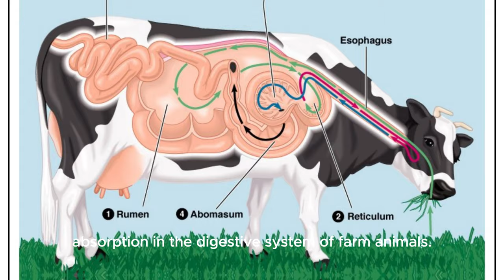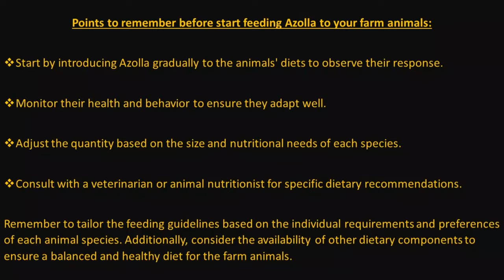Azolla Benefits for Farm Animals & Feeding Guide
🌿 Dive into the green revolution! Discover how Azolla, the tiny aquatic wonder, is transforming the well-being of farm animals. From enhanced nutrition and sustainable farming to improved reproductive health, explore the myriad benefits that make Azolla a true gem for livestock. Join us on this journey to a healthier and more eco-friendly future for farm animals. 🚜🐄🌾

Join us on this farm-to-table adventure as we introduce you to 20 lovable animals that thrive on the goodness of Azolla. From fluffy sheep to spirited goats, learn how to incorporate this superfood into your farm friends' diets and ensure their health and happiness. Let the feasting begin! 🚜🌿

Important Note: It's important to note that while Azolla offers numerous benefits, its use should be integrated into a well-balanced diet, and consultation with a veterinarian is recommended to ensure proper feeding practices for specific farm animals. Monitor the animals for any adverse reactions and adjust the quantities based on their size, age, and nutritional needs. Ensure that the Azolla is sourced from a safe and uncontaminated environment.

Happy farming! 🌾🐄🐖🐑🐓

In this video, we will explore the numerous benefits of Azolla for farm animals and provide a comprehensive feeding guide for incorporating this nutritious plant into their diet. From improved growth rates to enhanced nutrient absorption, Azolla offers a wide range of advantages for livestock and poultry. Join us as we delve into the world of Azolla and learn how to optimize its benefits for your farm animals.

🔗 Thanks to the following Helpful Links:
Video by Alexander Tolmachev from Pixabay
Video by Oybek Ostanov from Pixabay